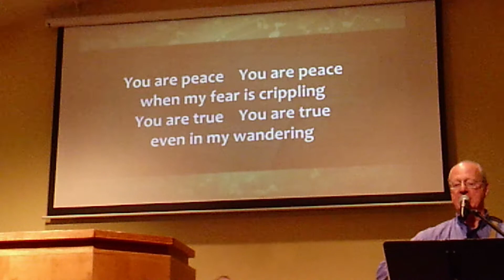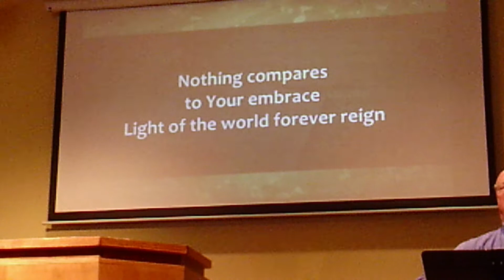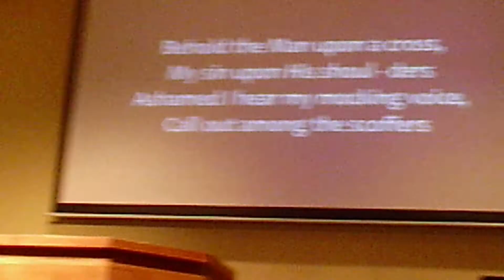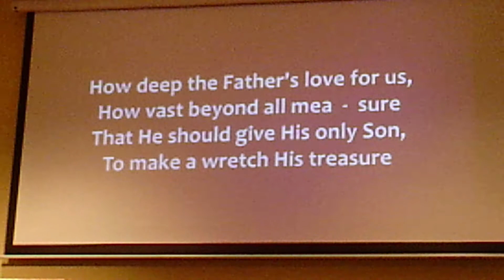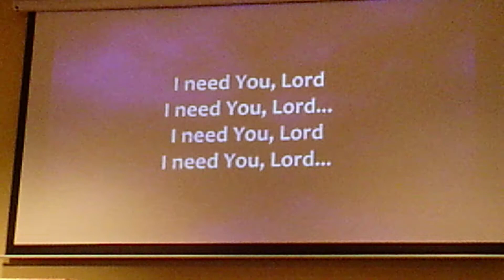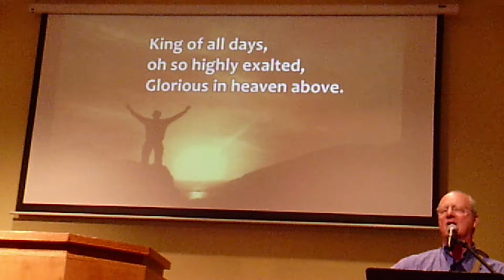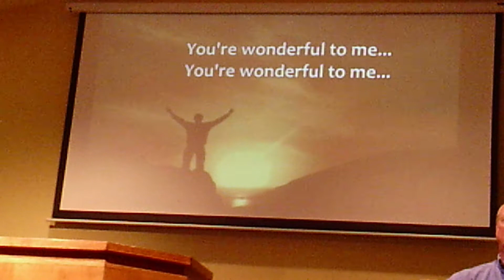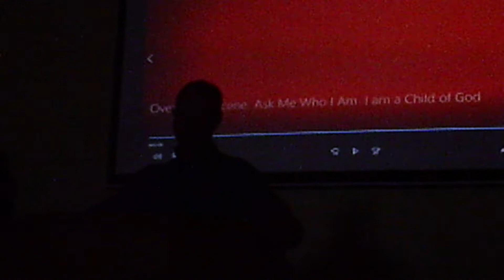Glorious Losing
Philippians 3:4-11